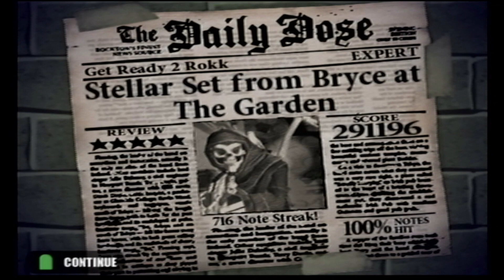GH1: Get Ready 2 Rokk 100% FC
Hooooly pog. This is a very hard song to FC easily one of the hardest.  Fun af having to strum every note though. I actually had 6 chokes in the outro chords/sweep. Only took 20ish min today

just fcd Decontrol shortly after so all i have left in GH1 is bark at the moon(nty)

PS2 btw obv